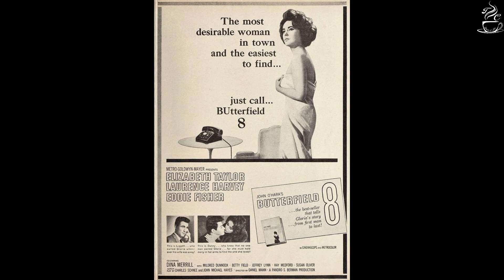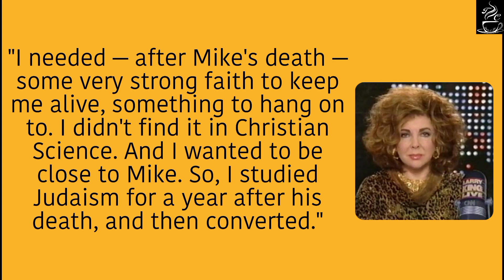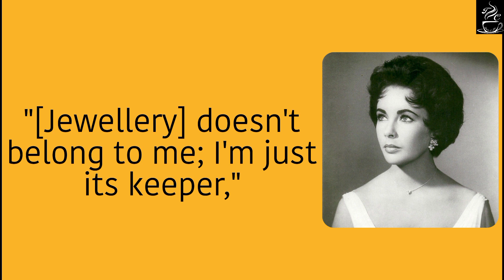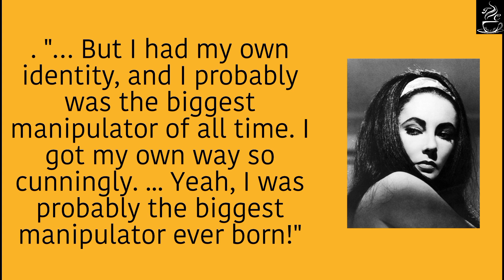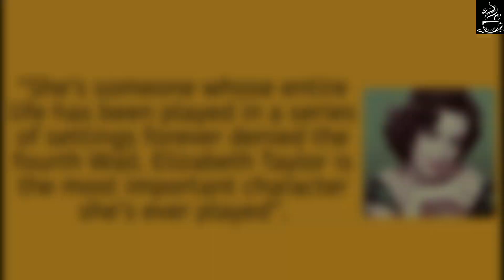Elizabeth Taylor || Episode 19 || The Intellectuals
Liz Taylor was presumably the most beautiful actor in the world! She mesmerized the audiences with her roles across the world. Owner of priceless jewels, yacht, plane, and many houses, Liz Taylor was always surrounded by the paparazzi. But all of this came at a price. A heavy price. She described herself as 'manipulative'. Better remembered as someone who married seven different men, Liz Taylor had had a more than colourful life!